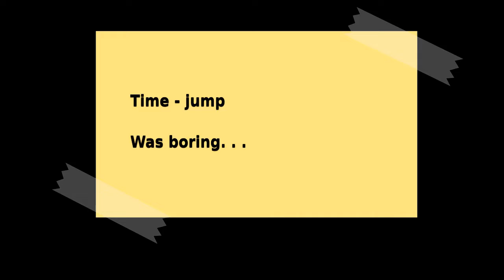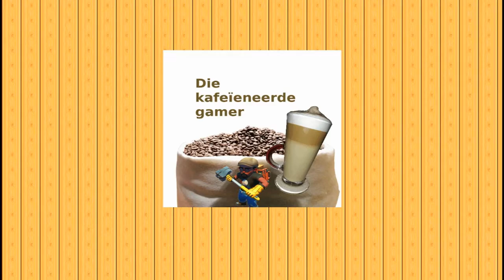Disco dancing zombies!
October 14 2022, I goofed up still shocked @ my stupidity near the end.